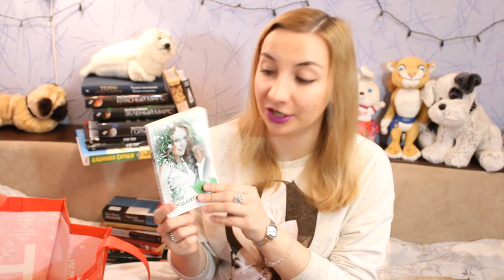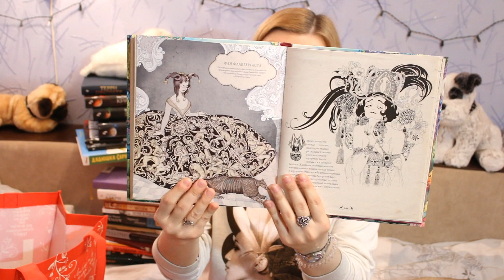Unhaul #1 || Книги для книжной ярмарки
=^.^= Разверни меня =^.^=